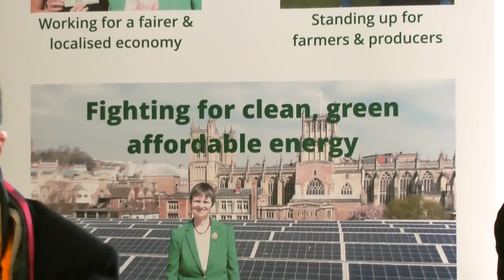Molly Scott Cato - Pension Funds and the "Carbon Bubble"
Molly talks about Pension Funds and the Bank of England's concerns  of overvaluing fossil fuel assets they are invested in; the so called Carbon Bubble.

Courtesy of Sam Everett from Bournemouth University.